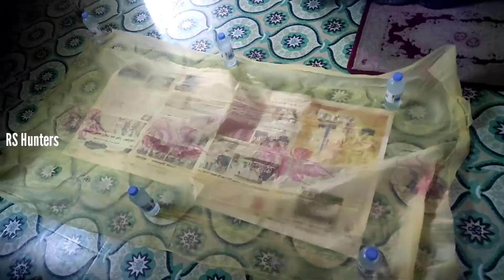ജോലി ഒന്നും ഇല്ലങ്കിലും നമുക്ക് ഒരാൾ എപ്പോയും ഭക്ഷണം തരാരുണ്ട് ആരാണ് അത്!! | RS HUNTERS ❤️❤️❤️